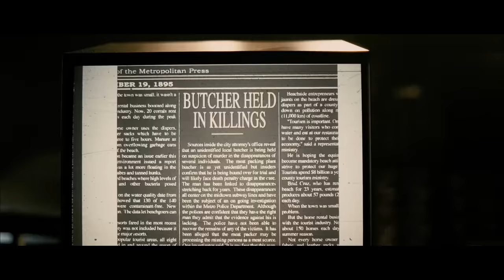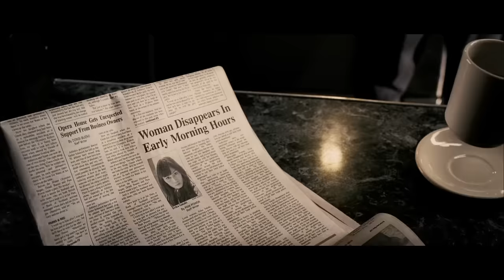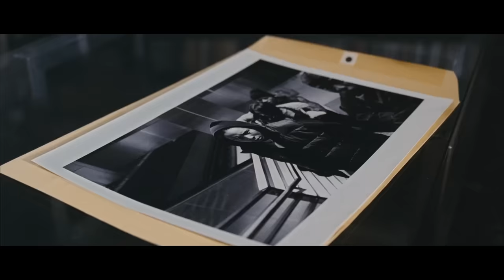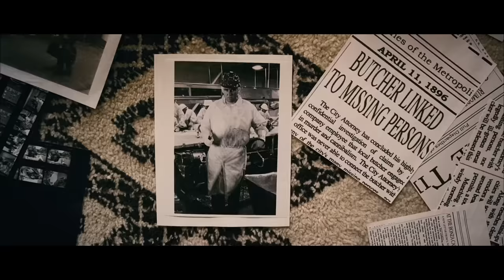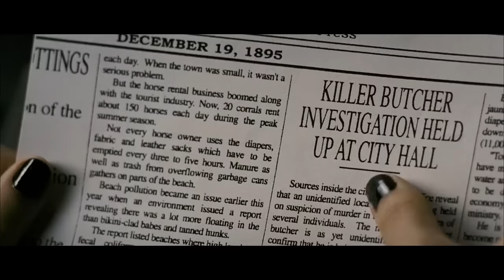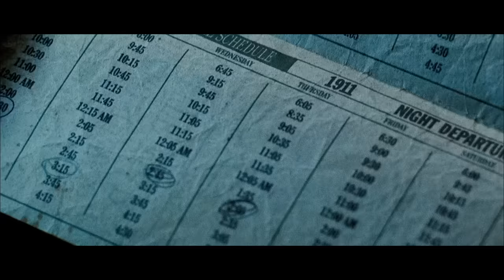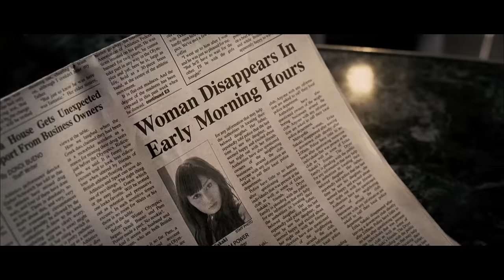How to Beat the BUTCHER in THE MIDNIGHT MEAT TRAIN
💥 and defend the damn tower with Jake Paul's hero! Get a special Master Chest bonus with useful rewards, it can be exchanged for a legendary card! If you’re using IOS device, don’t forget to allow tracking on the first launch of the game to get the chest, it arrives within a day.

If you became obsessed with a serial killer butchering subway commuters, what would you do?
I’m going to break down the mistakes made, what you should do, and how to beat THE BUTCHER in THE MIDNIGHT MEAT TRAIN.

Credit Notes: We took all Sympathetic Victim member names on 5/31 in the morning to add to this video. If you signed up afterwards, you might be missing on the credit scroll, but we'll add you on the next video.